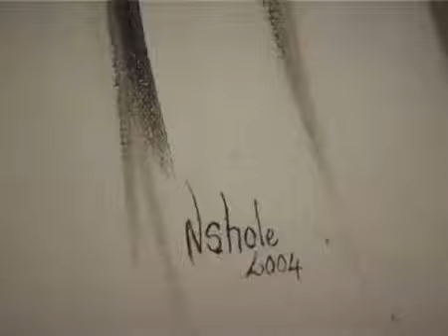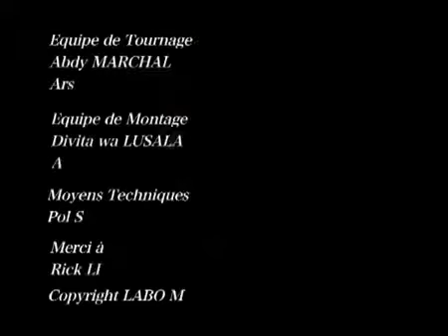Art report _Nshole_ _ _Rik Lyolo_.mp4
Reportages sur des artistes Congolais :

Le premier :
Vernissage de l'expo de Nshole a la galerie Palaka en Mai 2004.
Journaliste : Arsène Kamango
Montage : Divita Wa LUssala - Formation AA
Images/Réalisation : Labo M Andy Marchal

Le second :
Rik Lyolo nous fait découvrir son oeuvre qui s'appelle "La Métamorphose" !